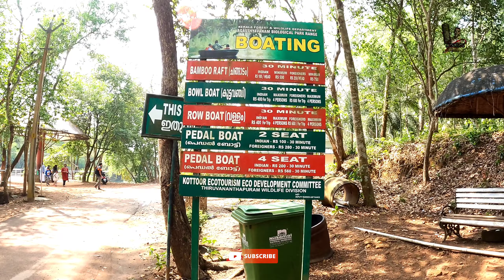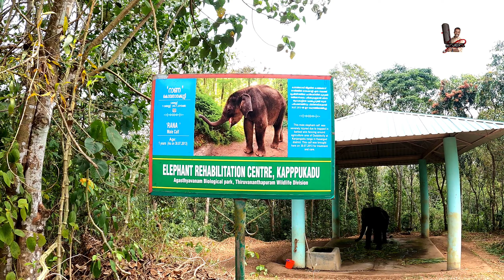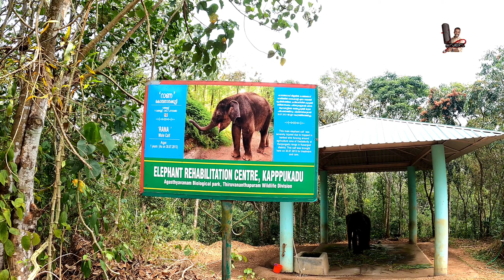25 ആനകൾ ഉള്ള ഹോസ്പിറ്റൽ, kottur Elephant Rehabilitation centre